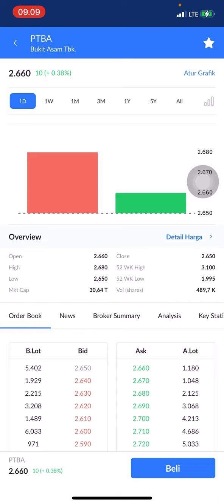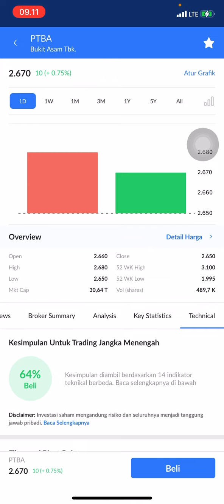ANALISA SAHAM PTBA | SAHAM PTBA HARI INI | PREDIKSI HARGA SAHAM PTBA | PTBA BUKIT ASAM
Saham ptba
Analisa saham ptba
Analisis saham ptba